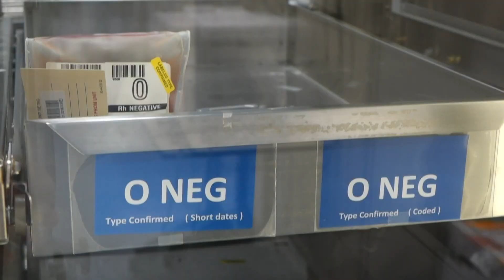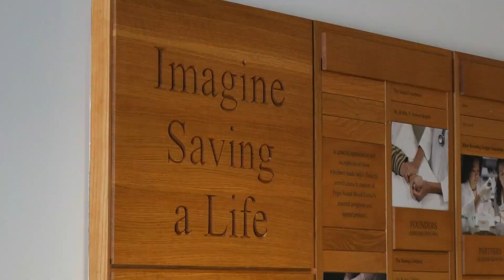Bloodworks Northwest in dire need after donors cancel appointments in heat wave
The excessive heat this week has led the blood supply in western Washington to drop to emergency levels.

Bloodworks Northwest said the heat wave caused so many people to cancel their blood donation appointments that they are now in a dire situation.

"The available blood supply is not enough to get us through a rapidly worsening situation that is changing by the hour," said Dr. Kirsten Alcorn, the chief medical officer for Bloodworks Northwest.